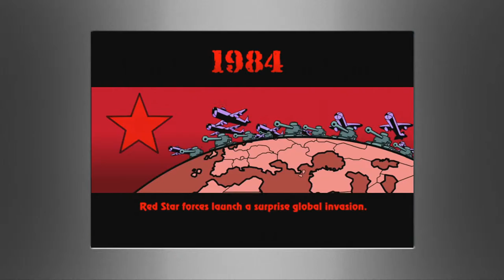Let's Play Heavy Weapon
March the 16th sees the latest backward compatible title from the Xbox 360 become available via Games with Gold, and it's Heavy Weapon. This side scrolling, twin-stick (ish) shooter was released way back in 2005. You play Atomic Tank, battling through several stages with various military hardware of the Red Star (yup, it's those pesky Russians again) trying to stop you reaching a end boss. Between rounds you can upgrade your tank to increase your defense and attack in various ways. It's a fun little time killer, in the same vein as Geometry Wars, Trials HD and the like and perfect for a quick blast away from games which require more focus and attention.